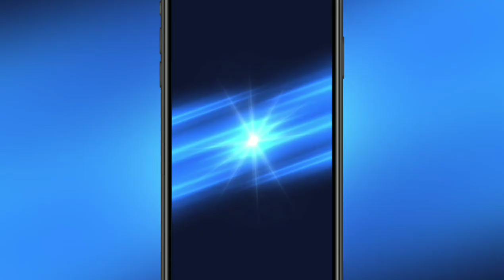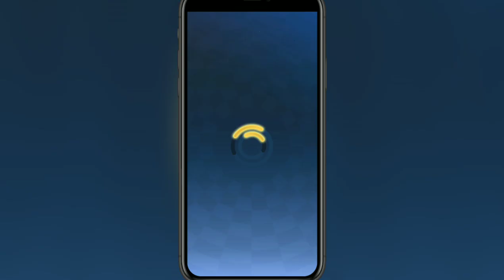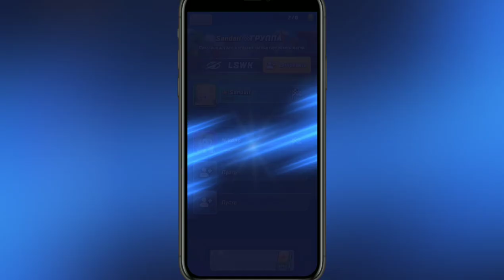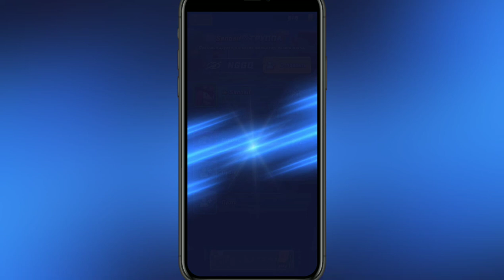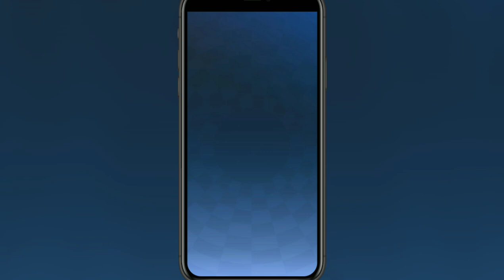Sandaif The Hedgehog VS Nikdan The Echidna